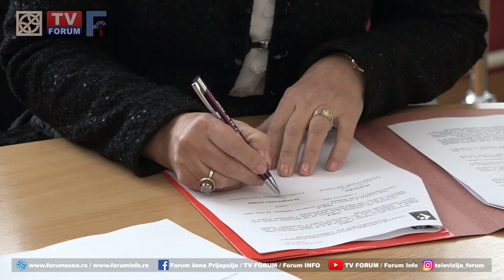Potpisivanje sporazuma između prijepoljske Filijale NSZ i Opštine Prijepolje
U prostorijama prijepoljske Filijale Nacionalne službe za zapošljavanje potpisan je sporazum koji se tiče uređivanja međusobnih prava i obaveza u realizaciji mera aktivne politike zapošljavanja za 2023. godinu. Opština Prijepolje i Nacionalna služba za zapošljavanje su za ovu godinu zajednički opredelili 15 miliona dinara, što je nešto više u odnosu na prošlu.